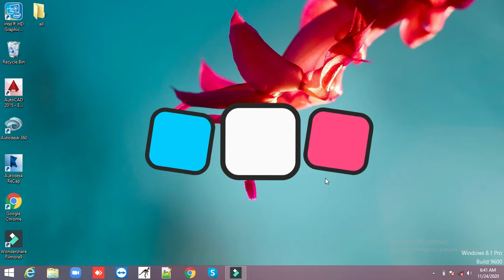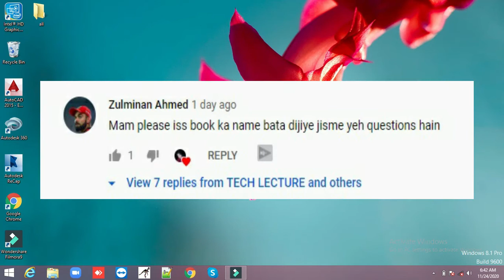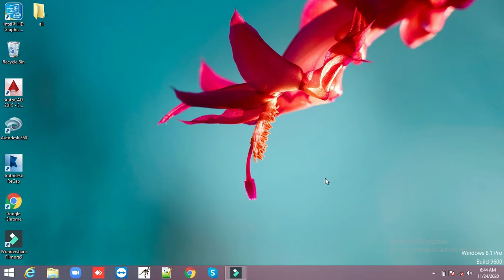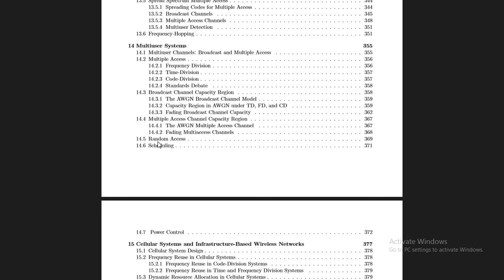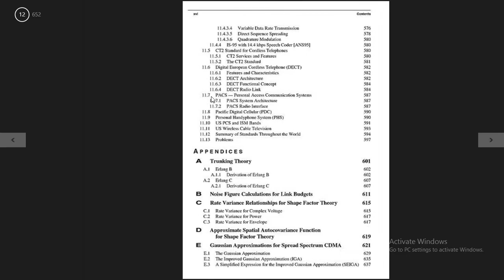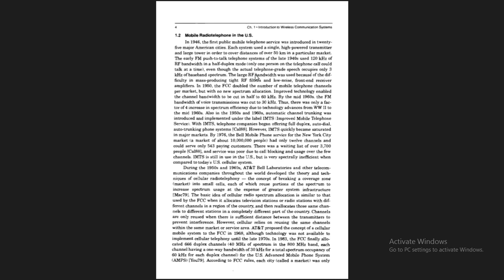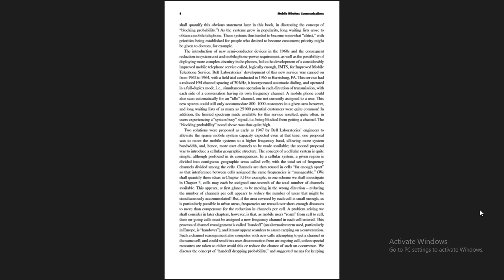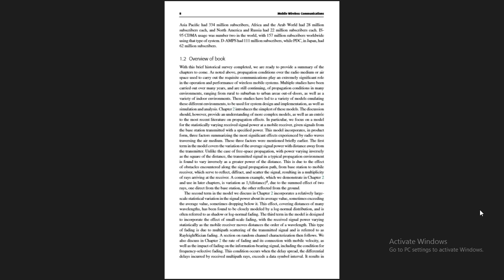Some Best Book's For Wireless & Mobile Communication In PDF Form || By Tech Lecture